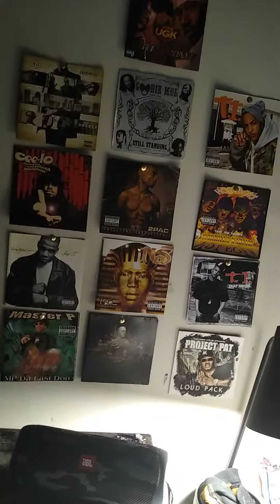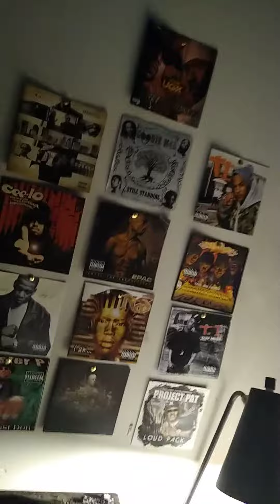I Ain't Lying...